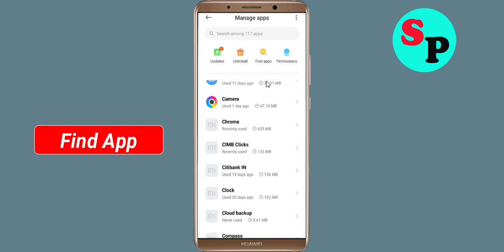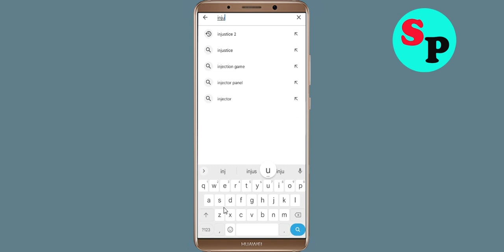How to Fix Injustice 2 App Not Working / Not Open / Loading Problem Solved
In this video, i will show you How to Fix Injustice 2 App Not Working / Not Open / Loading Problem Solved | Injustice 2 App Mobile App Not Opening, Fix Injustice 2 App Retry Problem Problem Solved in Android & ios mobile phone. If you are facing same problem in your mobile then it will help you to get rid of this problem.

The procedure to fix Injustice 2 App this is generally always the same:-

A).First, go to Settings on your Injustice 2 App.

Solve / fix Injustice 2 App not working problem
how to fix Injustice 2 App app not open problem android Phone
fix Injustice 2 App login error in android device
Injustice 2 App Black Screen Error
fix Injustice 2 App not open problem android mobile
how to fix Injustice 2 App keeps stopping error android mobile
Injustice 2 App app not working problem
how to fix Injustice 2 App all problems solved
how to fix Injustice 2 App not working problem android phone